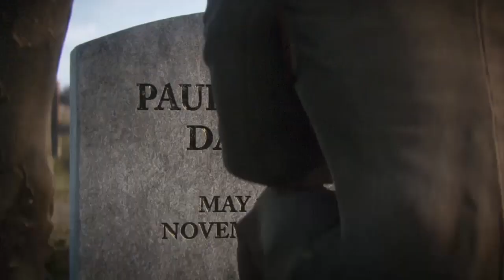Call of Duty WWII Mission 11 - The Rhine/Epilogue